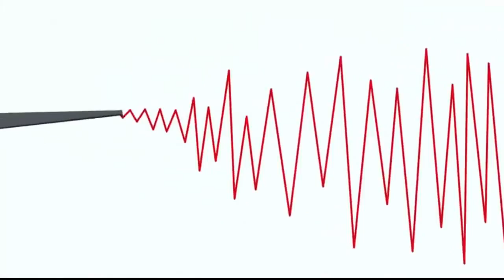[Possessed] Dr. Twilight & Ms. Sparkle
MLP belongs to Habsro and Lauren Faust
"Dr. Jekyll & Mr. Hyde" is sung by Anthony Warlow and composed by Frank Wildhorn